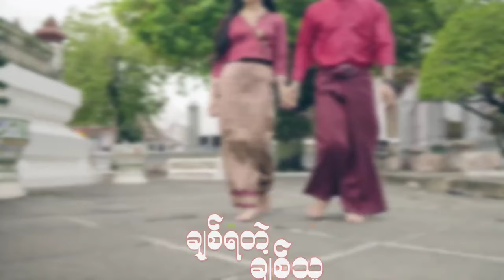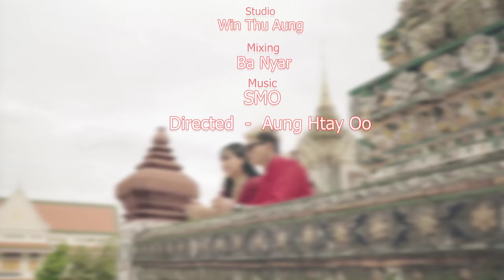"ချစ်ရတဲ့ ချစ်သူ" သီချင်းလေးကို Win Thu Aung အတွက်ရေးပေးထားတာလေး